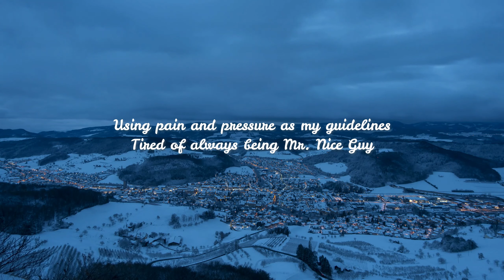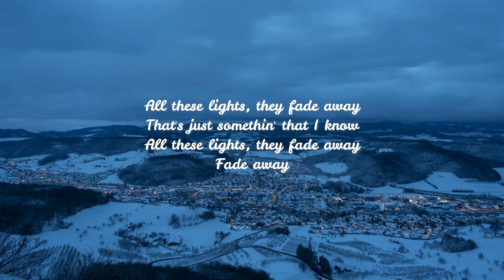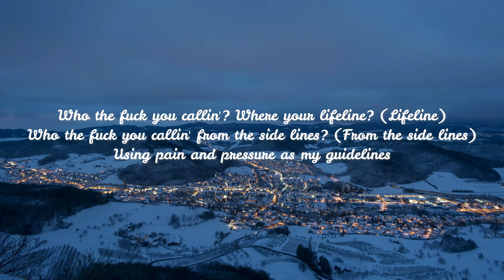Masked Wolf - Guideline(Lyrics)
Produced By M-Phazes
Written By Jesse Finkelstein, M-Phazes & Masked Wolf

Background Videos from Pixabay by Andreas